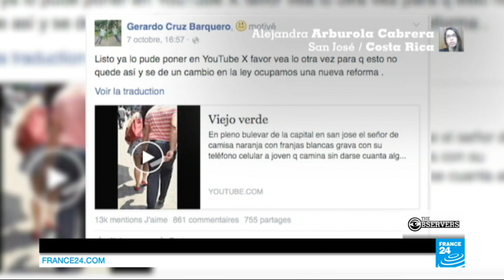Sexual harassment in Costa Rica: a man films up a young woman's skirt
This video was shot by a young man who saw something wrong - and wanted to do something about it. Another man filming up a woman's skirt in a crowded street in Costa Rica.
Gerardo Cruz's courage might have cost him dearly. After he posted the video online, he was stabbed outside his home, by a mysterious assailant.